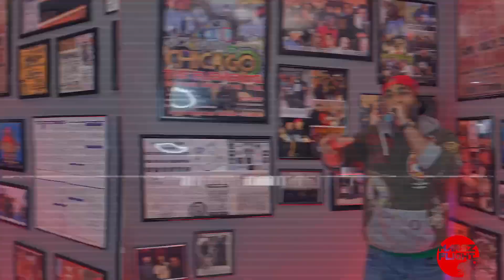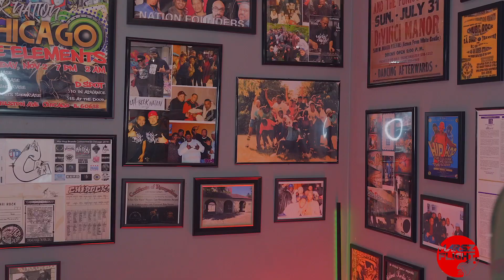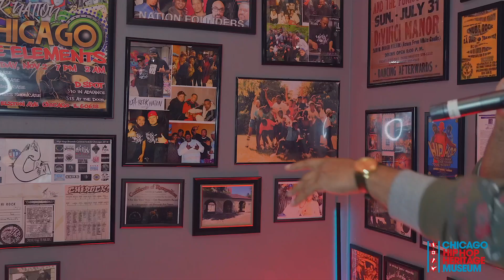Live Performance By Vice At Chicago's Hip Hop Heritage Museum filmed by Marsz Flight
Chicago Hip Hop Heritage Museum x Marsz Flight - Vice (Performance)

Vice Verse aka Vice..MC/songwriter from the southside Of Chicago,Illinois .A Master Jedi,Seasoned swordsman. A Dart thrower with the lethal pen,Vice started taking rhyming/MC'n seriously while attending Jackson State University. It was there he became a part of The Stewpot Stowaways. A conglomerate of rappers from Chicago,Detroit,Flint,Milwaukee and even Nigeria,Africa. They were called the Jackson Wu-Tang for the energy they showed in their live shows. Vice left JSU and returned to Chicago,which was booming with open mics all over the city. It was at these open mic's that Vice got his name known and a reputation for being able to freestyle off the top and hold his own in the many cyphers that took place all over the city. In 2001 Vice joined forces with Tony Baines of the Splanays and Lid Law to form the Jrunk Unklz. The Jrunk Unklz would quickly gain attention and would open up for every major act that came to Chicago,all this was done without a single..just off the strength of their live stage show. In 2006 Vice's cousin Dj Scrap would invite him to Detroit to work with Young RJ from B.R. Gunna and this meeting would change the trajectory of Vice's career.
He started working with Slum Village,even writing songs for the historic group while working on his album V-Files. During this time T3 would start a crew called The Dirty Slums which featured Vice, T3, Illa J, Rapper Big Pooh, Focus, and Young RJ.They would drop two mixtapes Dirty Slums 1 and 2 which garnered almost 500,000 downloads together. In 2013 Vice was featured on The Yancey Boys Sunset Blvd. album where every song was produced by J Dilla..The song Fisherman which featured Vice would be chosen as the first single.The same year Vice was featured on The Slum Village album Evolution and dropped the mixtape v2 which had 300,000 downloads on datpiff getting a bronze medal from the historic site. The last 4 years Vice has dropped 3 albums Smoke&Mirrors,V3 which was produced entirely by T3 of Slum Village...and just recently Life Lines..the latter has been described by many as Vice's best work to date. In his career Vice has opened up for Slum Village, Rapper Big Pooh, Rakim, Big Daddy Kane. Slick Rick, Dana Dane, Method Man, Boot Camp Clique, John Legend, The Isley Brothers, Mint Condition, Roger and Zapp and Frankie Beverly & Maze. Vice is Affiliated with The Unkz(Tony Baines & Lidlaw) formerly The Jrunk Unklz Dirty Slums(Slum Village, Rapper Big Pooh, Focus) The Dream Team(Illa J, T3, Rapper Big Pooh, DJ Scrap, Focus) and the historic Stewpot Stowaways (Jackson State University).

The CHHH Museum celebrates, honors, and cherishes the community that nurtured collective talents and creative energies within the elements of Hip Hop.

Filmed On: Sony a7rIV & iPhone
LETS TAKE FLIGHT! 🚀🚀🚀